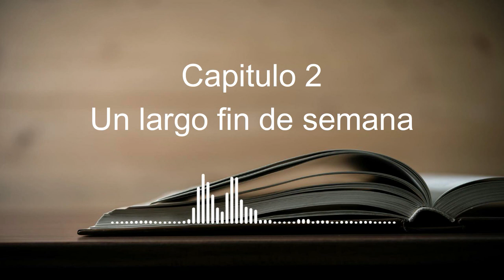El cristal con que se mira - capitulo 2